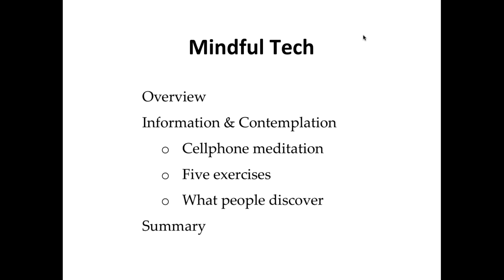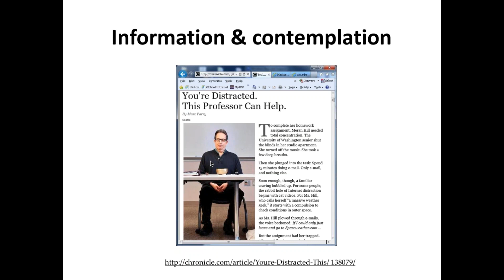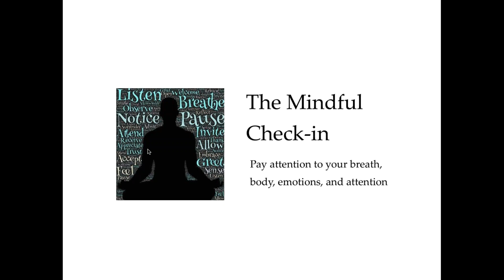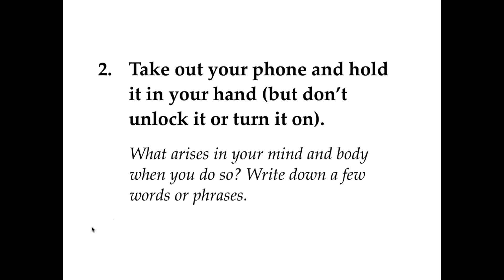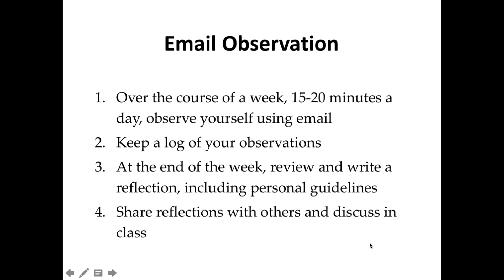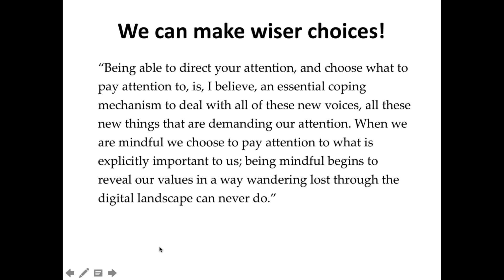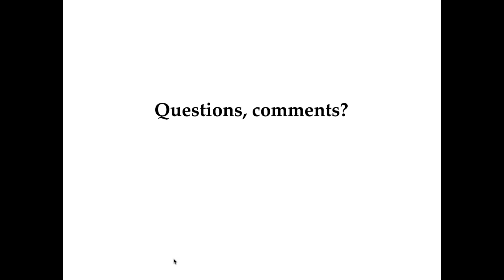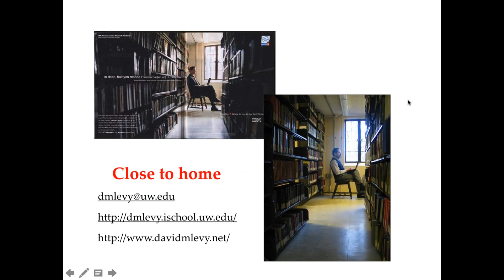Mindful Tech: How to Bring Balance to Our Digital Lives (2017 ACMHE Webinar with Dr. David Levy)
Mindful Tech: How to Bring Balance to Our Digital Lives
An ACMHE webinar with David Levy
Professor in the Information School at University of Washington
Originally broadcast on Tuesday, January 17, 2017

Today’s digital devices and apps are both powerful and powerfully distracting. Indeed it has become increasingly clear that they can serve both as instruments of learning and connection, on the one hand, and of distraction and disconnection, on the other. The challenge we face is to use them to their best advantage, and to ours, and to understand when to use them and when to abstain from them.

For a number of years, through his research and teaching, Dr. David Levy has been developing methods to help students (as well as faculty, staff, and adult professionals) investigate and improve their relationship with their digital devices and apps. In this webinar, Dr. Levy will present some of the contemplative exercises and methods used in his courses and seminars. He will also discuss the philosophy underlying them, which places the emphasis on student discoveries through mindful observation and reflection, rather than on general rules that everyone should, or must, obey.